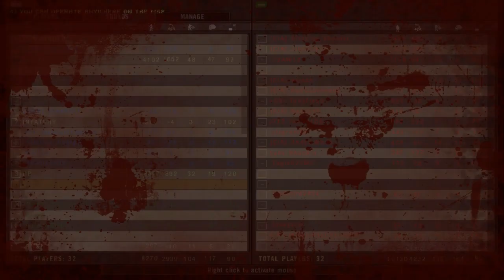IDF Infantry Part 1 of 3 - Project Reality v0.9